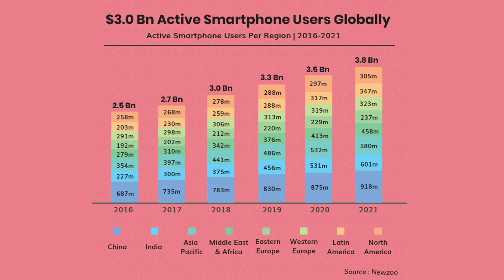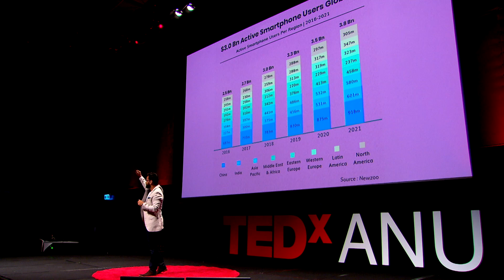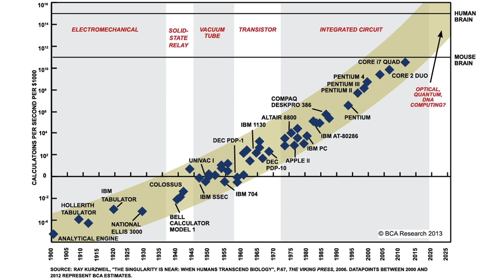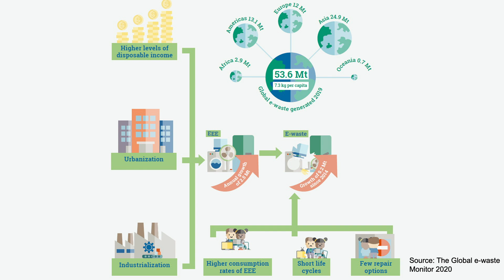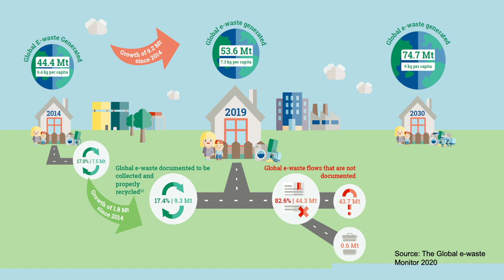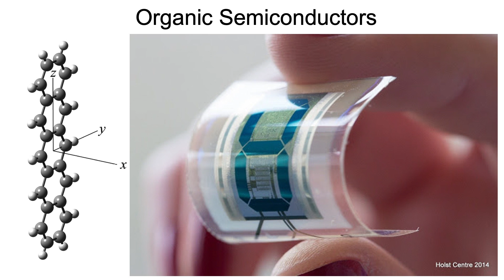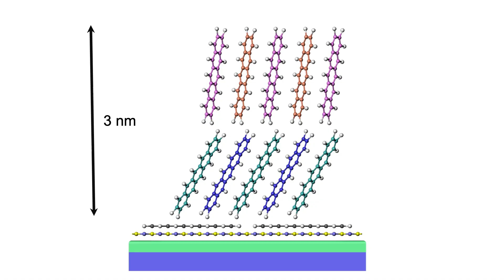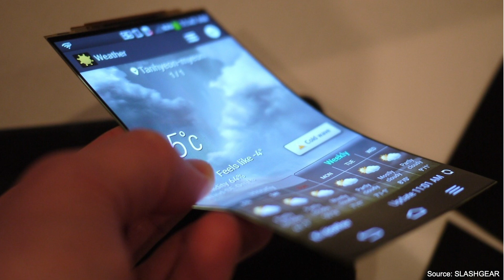Growing Organic Mobile Phones | Ankur Sharma | TEDxANU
Ankur Sharma’s talk is on how a new material developed can reduce electronic waste. He illustrates how overlooked the effect of electronic devices is on climate change. His research in quantum computing has a solution to this. He, along with a team of fellow scientists, has developed organic semiconductors that can possibly replace all the electronic devices that can be recycled numerous times and are biodegradable. Ankur Sharma is a ‘Lecturer in Nanomaterial and Systems Engineering’ at the College of Engineering and Computer Science at the Australian National University (ANU). He received his Ph.D. in Photonics and Nanomaterial Engineering from ANU in 2019. His research included developing the first of its kind organic 2D semiconductor for future flexible and biodegradable electronic devices. His research focusses on developing the next generation electronic devices which will be completely biodegradable and preventing electronic waste from harming the environment. Ankur’s work has been published in top tier journals such as Nature and Advanced Materials and research outcomes have been covered by over 300 media outlets around the world.
Ankur has been invited by the Department of Foreign Affairs and Trade, City of Sydney council, and other many other organizations to present his work at international trade, business, and environment summits. This talk was given at a TEDx event using the TED conference format but independently organized by a local community.